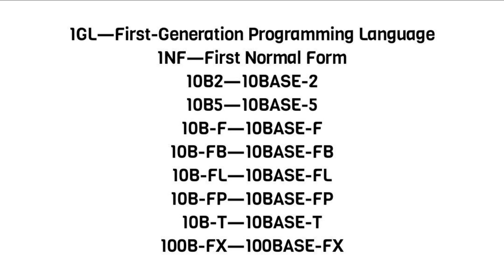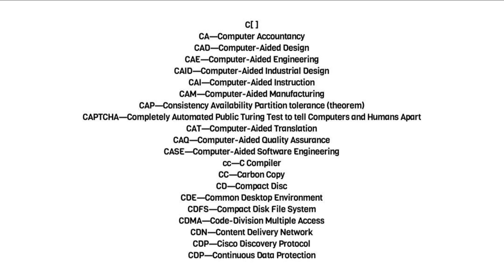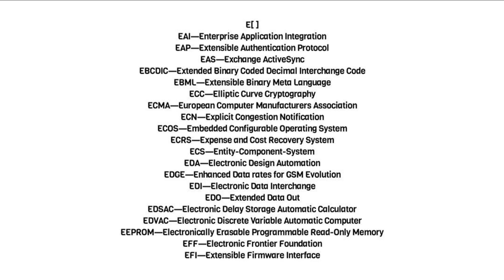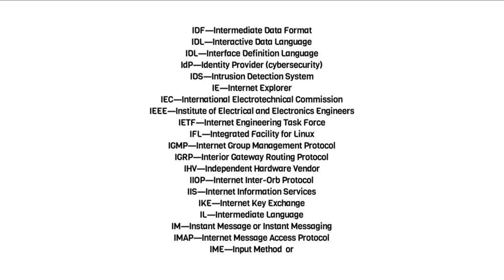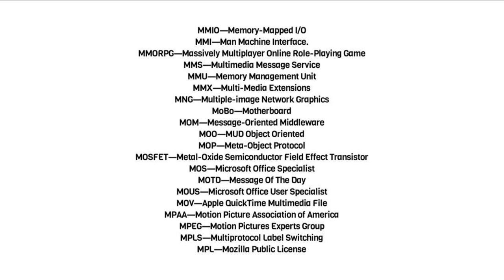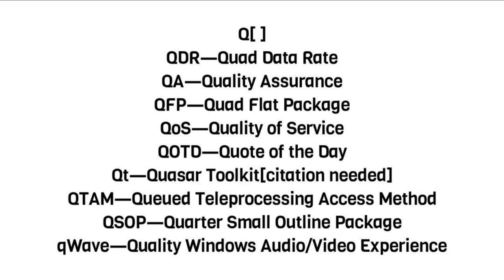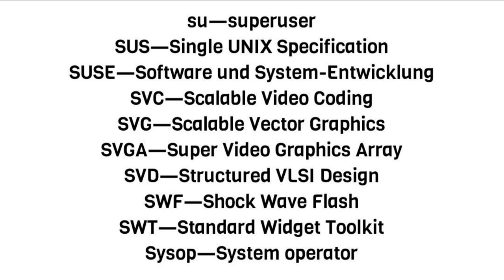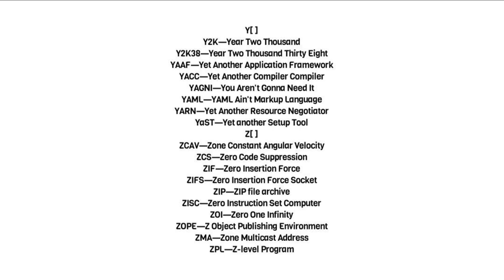Software Abbreviations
1. "Unravel the cryptic world of software abbreviations! Join us as we decode the most common acronyms in the tech industry, making sense of terms like API, GUI, and more. Get ready for a crash course in software lingo!"

2. "Cracking the code of software abbreviations! Dive into this comprehensive guide where we break down the complex abbreviations prevalent in the software realm. From MVC to IDE, demystify tech jargon with us!"

3. "Mastering Software Speak: Your ultimate guide to understanding software abbreviations! Whether you're a beginner or a seasoned pro, this video dissects the shorthand used in coding and development, shedding light on terms like SDK, SQL, and beyond."

4. "Unlocking the Secrets: Deciphering Software Abbreviations 101! Explore the world of software with us as we navigate through the often-confusing landscape of tech acronyms. Buckle up for a crash course in IT shorthand!"

5. "Demystifying Software Lingo: A Beginner's Guide to Abbreviations! Join us as we simplify the most baffling software abbreviations, making them accessible and understandable. From UX to CMS, let's decode together!"

JH SOFTECH Global Leader in Software Training with Real time Projects